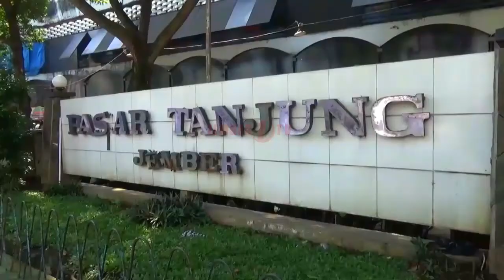Cuaca Buruk, Harga Sayuran Naik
Karena faktor cuaca buruk dalam beberapa hari terakhir harga sayuran di Pasar Tanjung Jember mulai mengalami kenaikan, kenaikan harga ini terjadi sejak sepekan terahir .